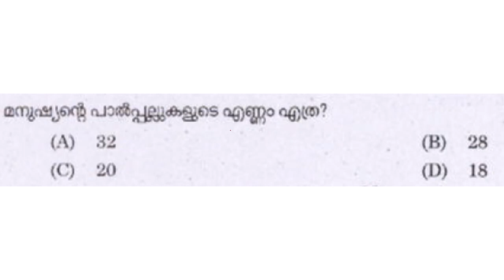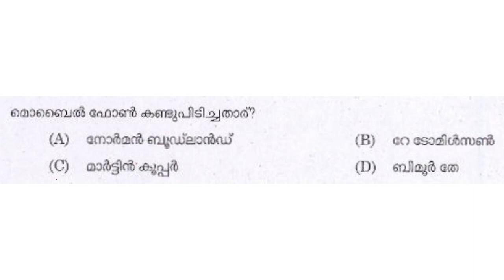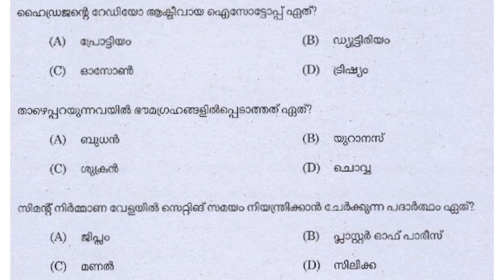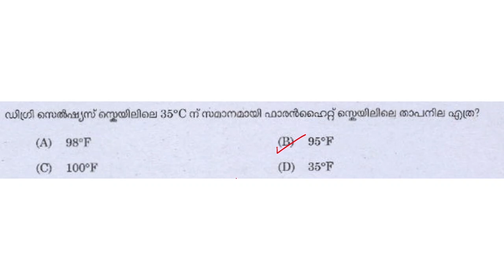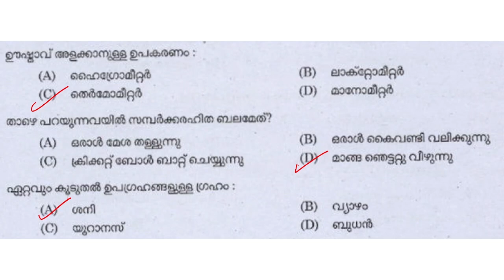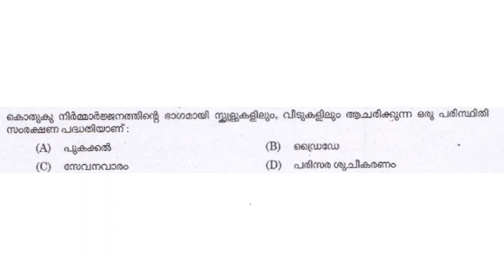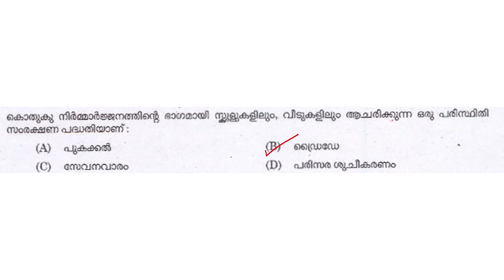General Science - 2 | സിലബസ് പ്രകാരമുള്ള മുന്‍വര്‍ഷ ചോദ്യങ്ങള്‍ | LD Clerk 2024 | Kerala PSC